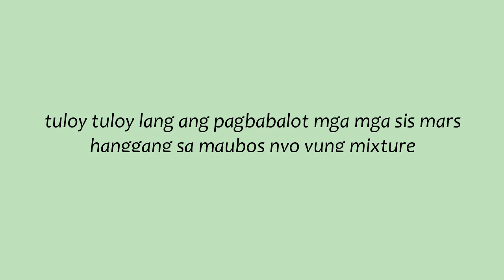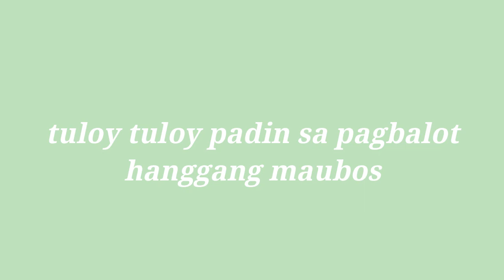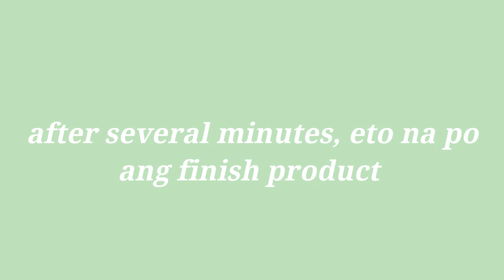Cassava Suman with Latik and Puto with Bukayo yum yum!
How to Make Cassava Suman with Latik and Puto with Bukayo

ccto: Title: New Start!
Type of music: Future Bass
Mood: Happy / Positive Vibes